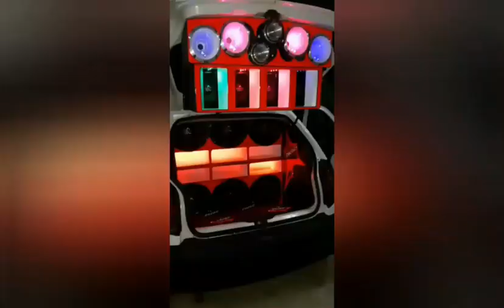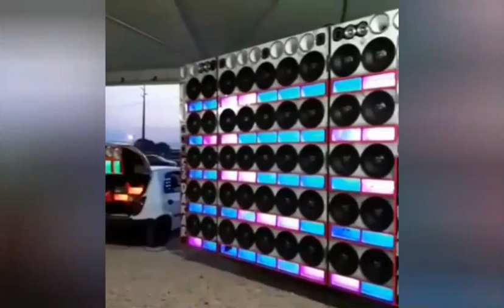F-250 DAKAR E SUA EQUIPE